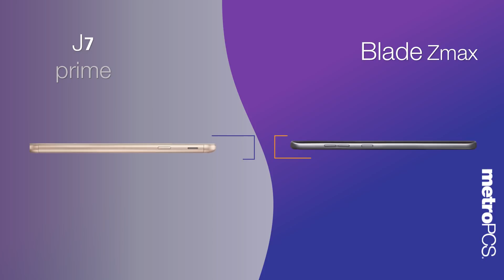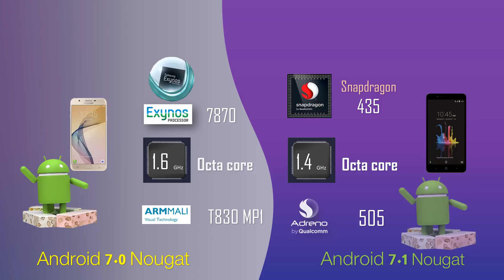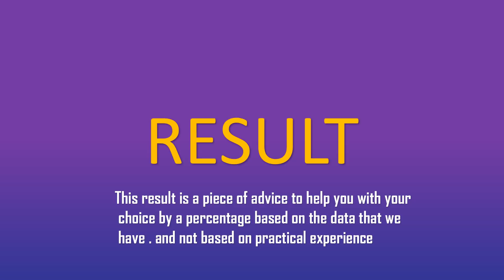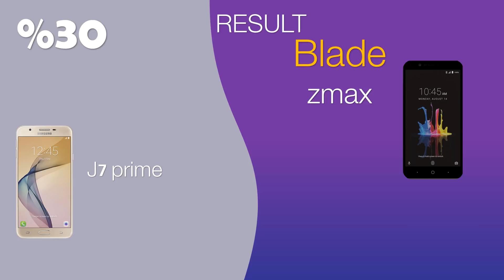Samsung J7 prime VS ZTE Blade Zmax - metro PCS